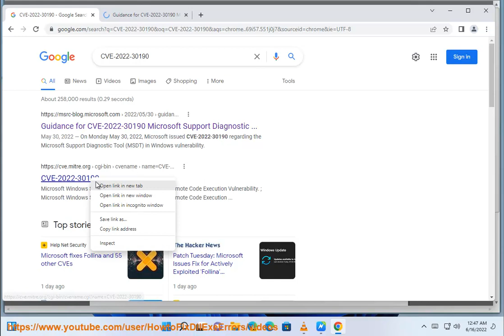Update Windows now to patch this critical Microsoft Word exploit CVE-2022-30190.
FYI: Update Windows now to patch this critical Microsoft Word exploit CVE-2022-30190.